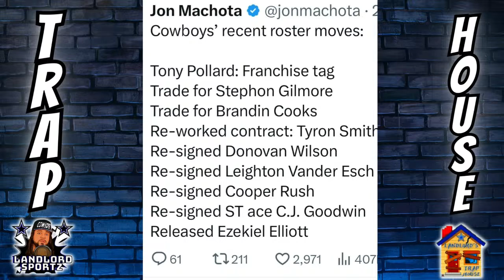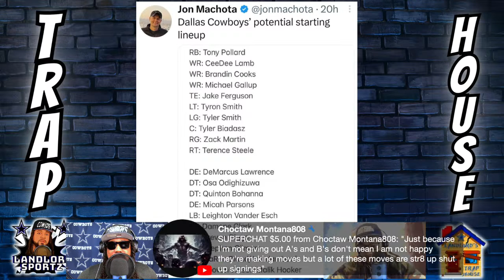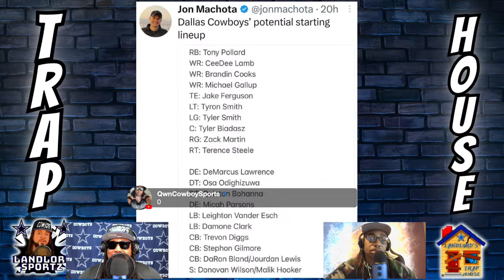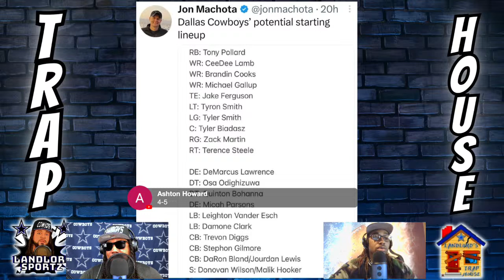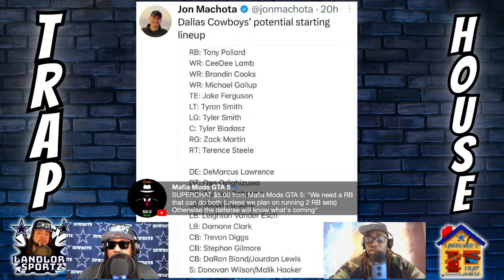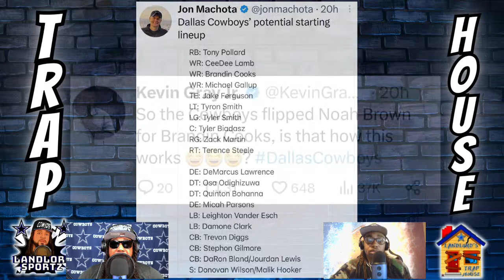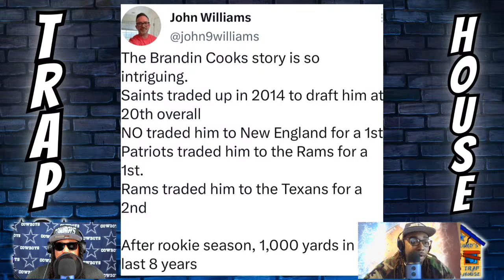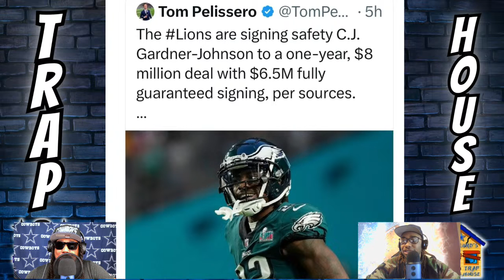The Cowboys are COOKIN in Free Agency trading for Brandin Cooks ‼️🧑🏽‍🍳🔥and more FT @HTM SPORTS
THE COWBOYS ARE COOKIN IN FREE AGENCY TRADING FOR BRANDIN COOKS

“Sports bettors! Your favorite sports book, BetUS.com is back for our 28th year of NFL action!

Live in-game betting, incredible odds w/daily odds boosters, props, and parlays, fast payouts and exceptional 1-1 customer service… we got it all!

BetUS.com - Where the Game Begins!”

‼️ Thx in advance people 1k 1luv CowboysNation Let's Go‼️😤